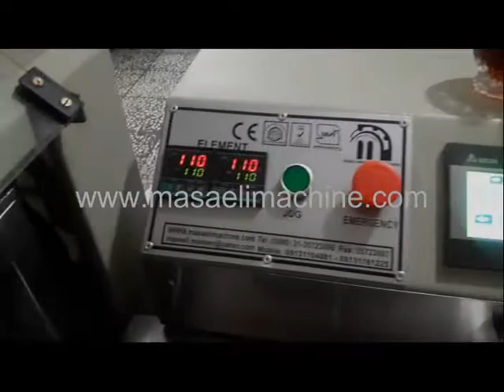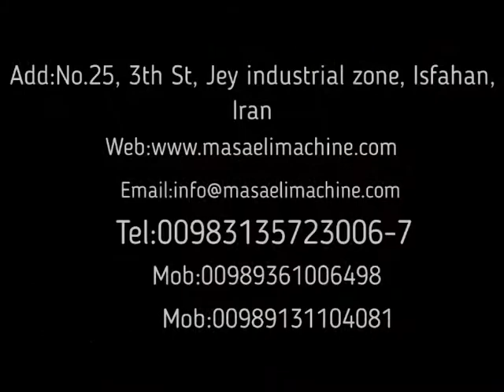دستگاه بسته بندی شیرینی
ماشین سازی مسائلی ارائه دهنده ی دستگاه بسته بندی شیرینی  به صورت PLC و مکانیکی بزرگترین طراح و سازنده دستگاه های بسته بندی پیلوپک (تک عددی) در ایران و عرضه کننده ماشین آلات به بیش از 90% کارخانه جات مواد غذایی و تجهیزات پزشکی و سایر صنعت ها در داخل کشور و صادر کننده دستگاه های بسته بندی به بیش از 40 کشور دنیا می باشد که نزدیک به نیم قرن سابقه درخشان در صنعت بسته بندی دارد. جهت کسب اطلاعات بیشتر ، مشاوره رایگان و یا خرید محصول می توانید با یکی از روش های زیر با ما تماس حاصل فرمایید:
شماره تماس: 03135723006   و 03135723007
کانال تلگرام: masaelifactory                                  پیج اینستاگرام: masaelimachine